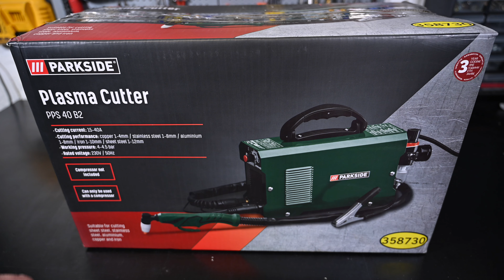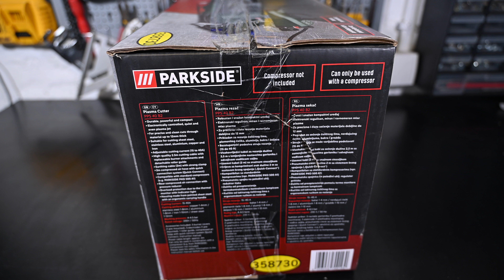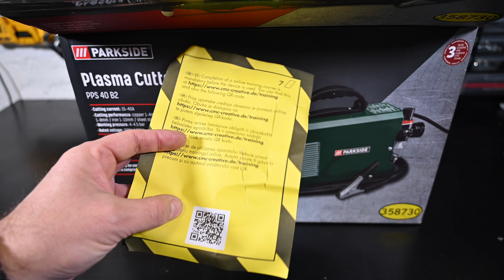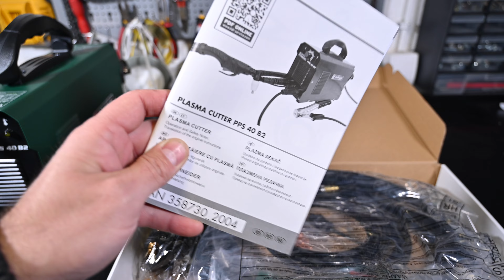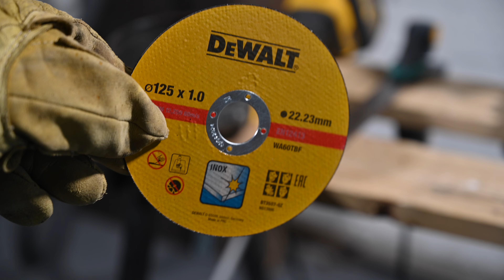Parkside PPS 40 B2 Plazma za Sečenje metala - Recenzija Test 4K - Plazma Sekač / Plasma Cutter 40A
U ovom videu cemo testirati plazmu za sečenje metala Parkside PPS 40 B2. Dobar izbor za sečenje čelika, gvožđa, aluminijuma, bakra i generalno svih metalnih materijala koji je namenjen za hobiste ali i za manje zahtevne profesionalce. Osvrnucemo se na bezbednost pri sečenju plazmom, gde nabaviti potrošni materijal i videćemo kako se vrši sečenje plazmom različitih materijala raznih debljina od limova preko debelih čelika. Kako se pravilno koristi plazma za rezanje. Bušenje rupe za cilindar se odvija za svega 10 sekundi. Plazma je zgodan alat za bravare, zavarivace i sve koji vole ili imaju potrebe da rade sa metalom.
Cena u Lidlu je iznosila oko 150 evra

Kao što sam vam rekao u videu firma kod koje nabavljam šobe, difuzore, elektrode i dizne za plazmu je EkoPan Gas Pančevo a ovo je link ka njihovom sajtu

Zelim Vam prijatno gledanje.

Pogledajte recenziju a Vaša iskustva kao i sugestije i kritike podelite sa nama u komentarima.

Pridružite nam se i na Facebook grupi ZONA ALATA kao i na Instagramu